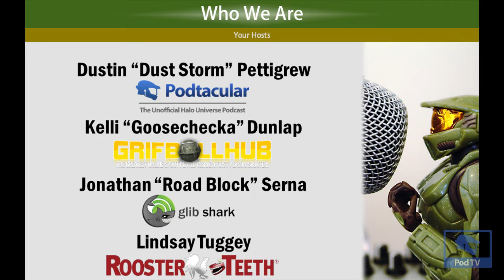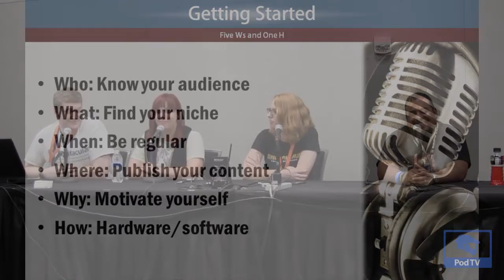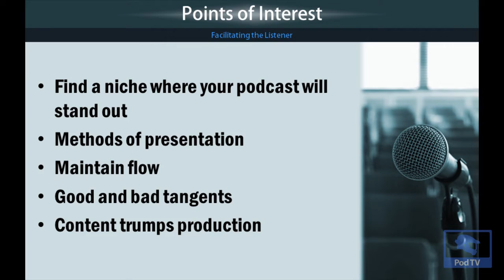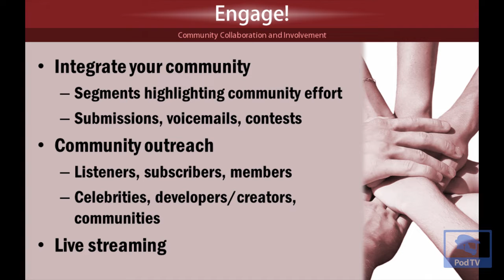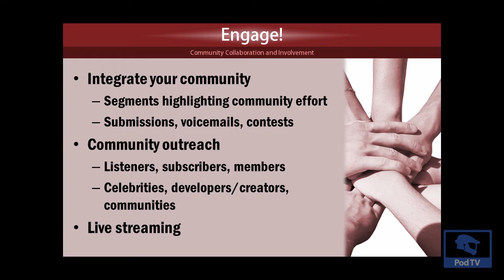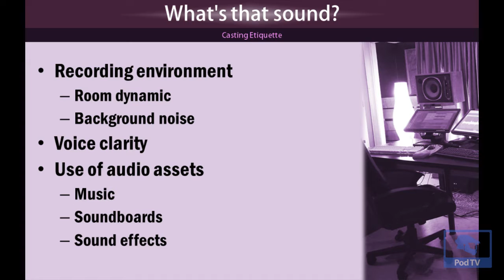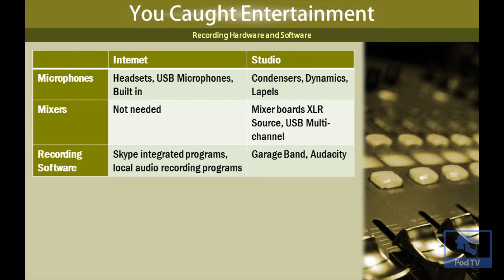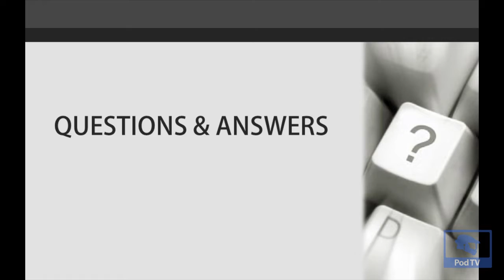RTX 2013: The Art of Podcasting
At RTX, Dust Storm hosted a panel about what it takes to make a podcast.  This panel presents a high-level overview regarding audience, techniques, topics and tools to start a podcast and continue to attract audiences.  Panelists include Goosechecka from Grifballhub, Road Block from Glib Shark, and Lindsay Tuggey from Rooster Teeth.  Additional video courtesy of Rooster Teeth and Grifballhub.